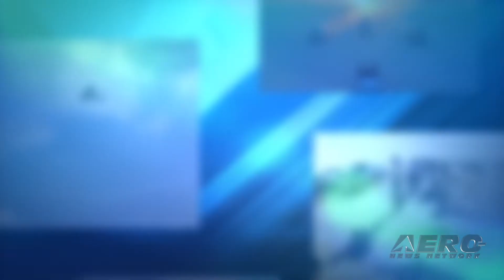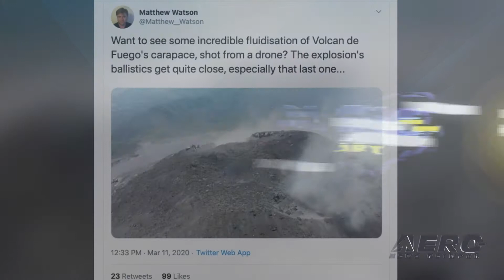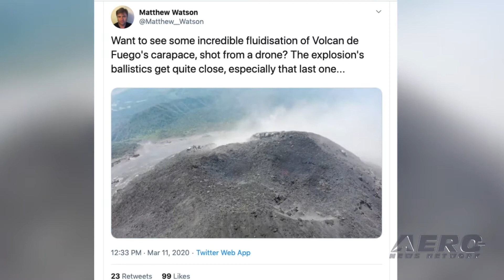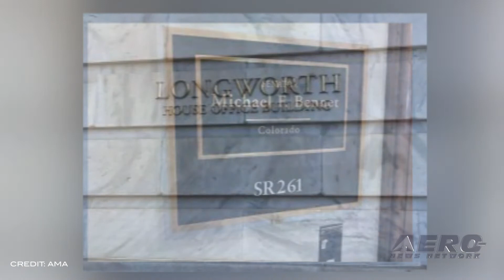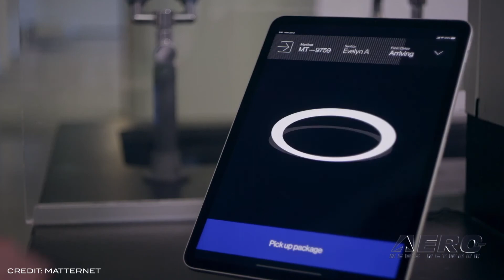AMA Drone Report 03.12.20: DRL Sim Tryouts, AMA in DC, Drone Station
Also: USAF Museum FPV, Volcano v Drone, Anti-Malaria Drones, Drone Services Market

DRL Sim tryouts continue this week as this exciting competitive event continues to build momentum. The winners from each of the weekly online tournaments will go head-to-head on April 2nd for the ultimate prize: A contract to join the 2020 DRL Allianz World Championship Season as the official DRL SIM Pilot. Current competitions continue from here through March 26th. All you have to do is register to participate by downloading the DRL SIM and entering TRYOUTS. After that, complete 3 heats on the 2020 Tryouts Track and you’re automatically qualified to join the weekly online tournaments. There’s no time cut off. If you can complete the track 3 times, you’re qualified to compete. No rest for the weary... The AMA government affairs team spent last week in Washington, DC, visiting congressional offices and attending meetings regarding remote ID and altitude restrictions. Overall, the congressional offices were receptive to AMA’s concerns, and a number of offices will be sending inquiries to address those concerns with the FAA. AMA talked with Indiana Representative, Greg Pence, who is a big supporter of AMA. AMA met with the Aviation Subcommittees and congressional members that represent AMA chartered clubs in controlled airspace that will be going through the FAA Safety Risk Management panels for flights over 400 feet. Matternet has unveiled their new Matternet Drone Station. The Matternet Station integrates with Matternet’s autonomous M2 Drone and Cloud Platform, providing an intuitive user interface for sending and receiving medical payloads, and a safe and secure drone portal for hospital campuses. All this -- and MORE in today's episode of the AMA Drone Report!!!

AMA Drone Report 03.12.20 is chock full of info in this Weekly News Episode, Thursday, March 12th, 2020... Presented by Aero-TV veteran videographer and Airborne Host Sophie Hurlock and is supported by ANN CEO/Editor-In-Chief Jim Campbell, Chief Videographer Nathan Cremisino, and Aero-Journalist Tom Patton, this episode covers:

DRL Sim Tryouts Continue
AMA Maintains Washington Efforts
Matternet Unveils New Drone Station
USAF Museum FPV Flight
Volcano v Drone... Drone Wins For Now
Rwanda Launches Anti-Malaria Pesticide Spray Using Drones
Exponential Growth In Drone Services Market Forecast